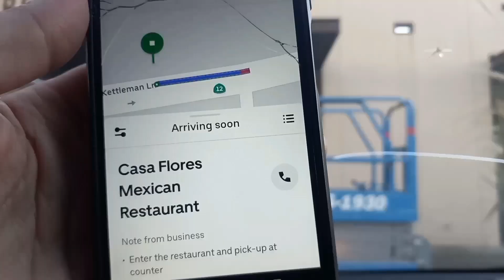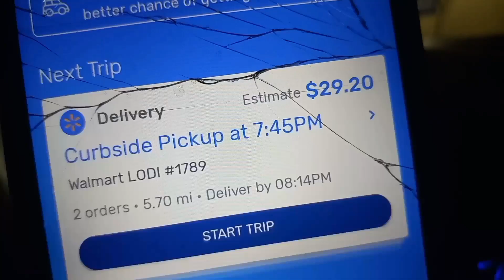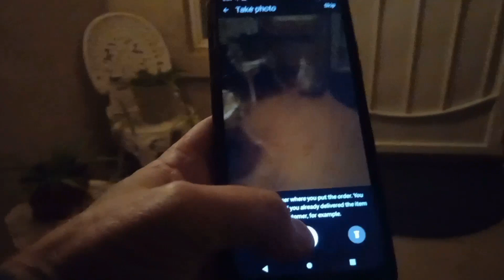Money comes to you or you go to the money!